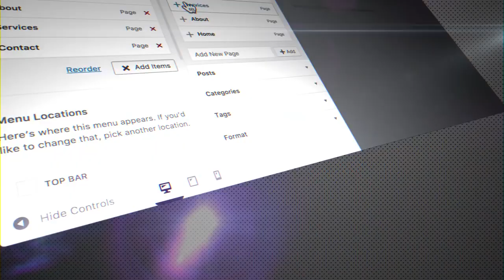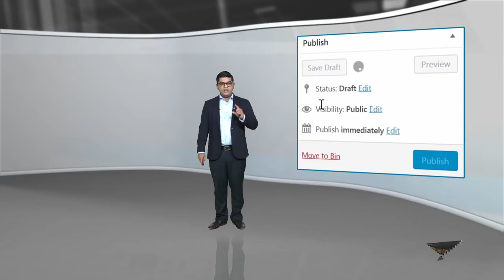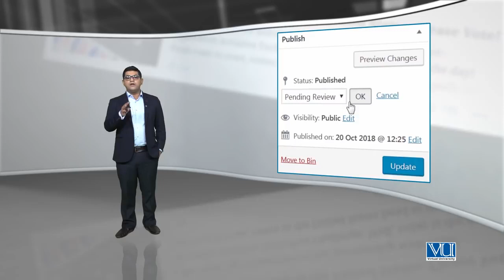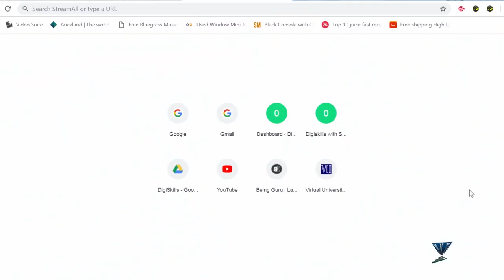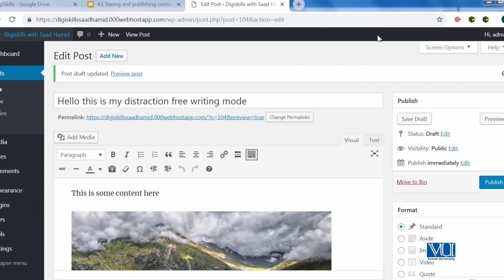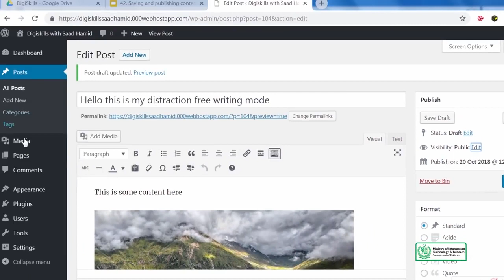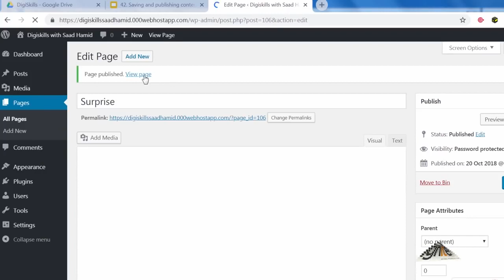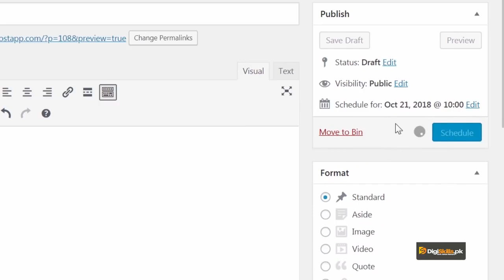42 - Saving and Publishing content - WordPress in Urdu Hindi by DigiSkills